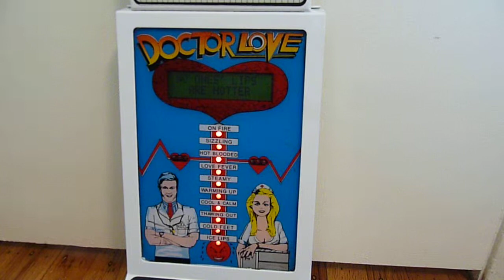Dr. Love Impulse Arcade Novelty & Fun Skill Vending Machine Game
Dr. Love / Love Meter (Metal) - Great little profit maker that is suitable for any location! Easy to put and place just about any commercial location where people have to wait, from bars, restaurants, pizza and fast food stores to arcades, retail stores, malls and more!  - Even fun for home use! Quickly add extra profits to your bottom line.